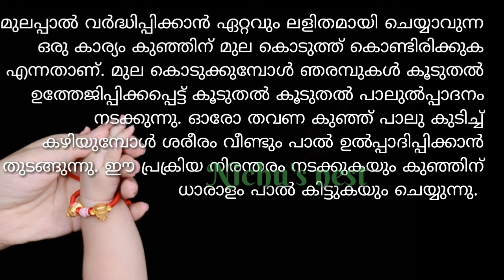How to increase your breastmilk supply fast/ മുലപ്പാൽ വർധിക്കാനുള്ള എളുപ്പ വഴികൾ..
Breastmilk is the best milk for each baby. So please dont substitute it by formula milk. breastmilk only upto six months. Here  is some effective tips helps to increase breastmilk production.